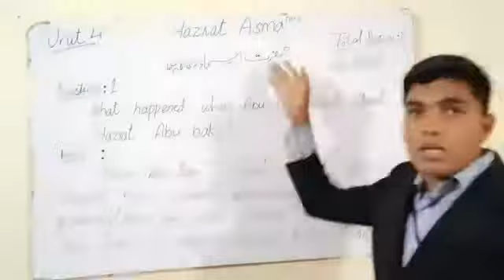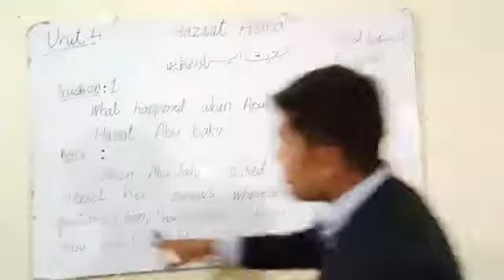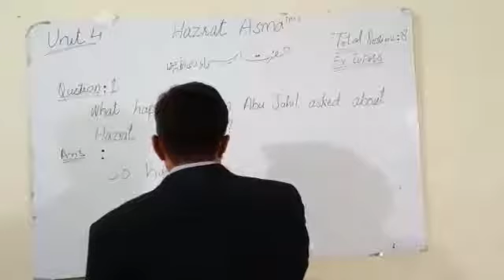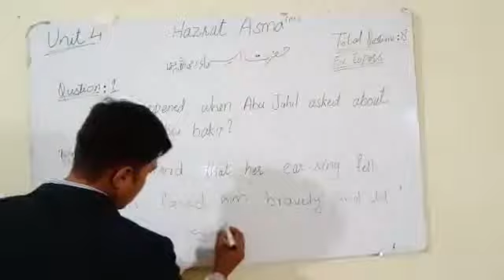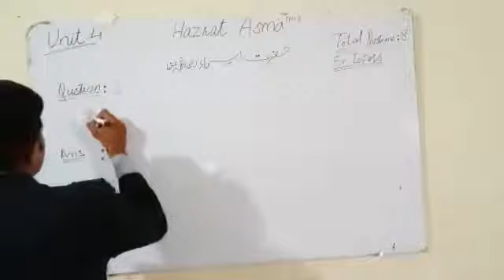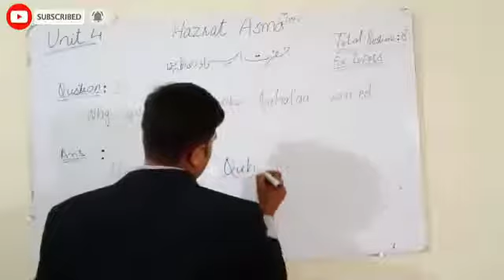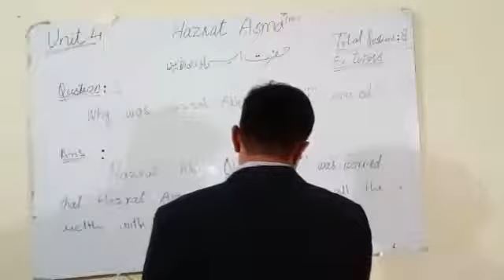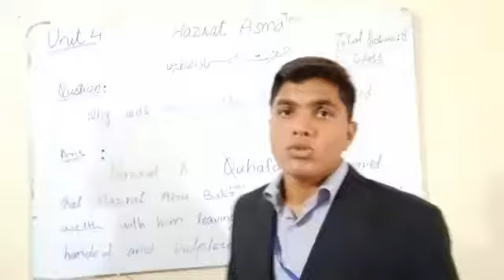9th Class English | English Unit no 4 Question Answers | Ch 4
In this video we are going to discuss 9th class english chapter 4 Hazrat Asma R.A all questions. Watch till end if you have any question please tell us in comment section. If you haven't watch our previous videos please watch them for Better Understanding. Thank you.!